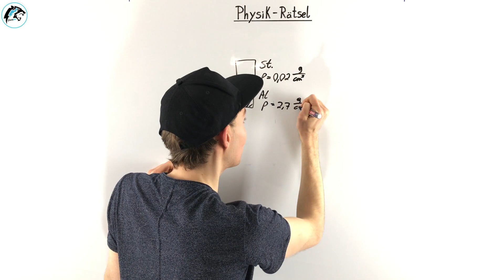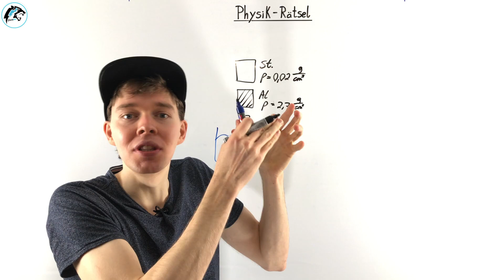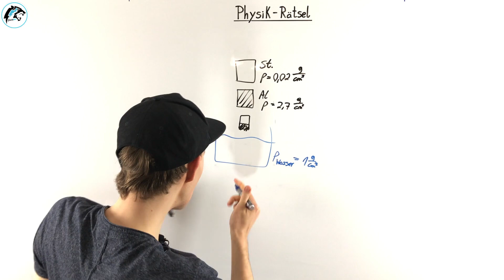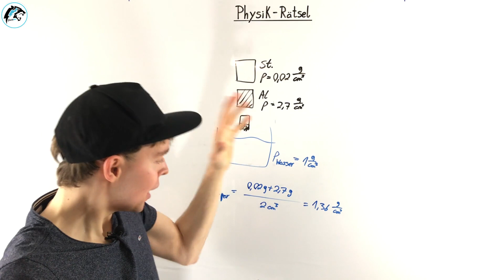Auftriebskraft berechnen – (Dichten) | Physik-Aufgabe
In diesem Video lösen wir zusammen ein Physik-Rätsel, in dem es darum geht, ob ein Körper in Wasser sinkt, schwimmt oder schwebt. Wichtige Fachbegriffe sind hierbei die Auftriebskraft, die Gewichtskraft und die Dichten.